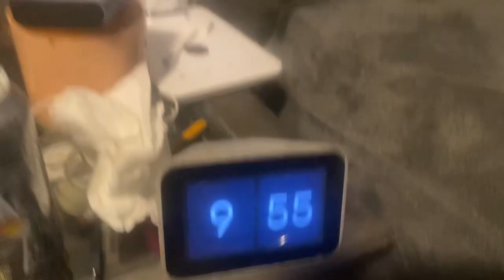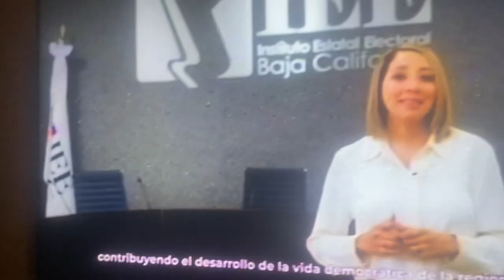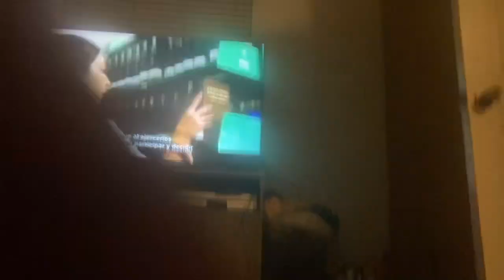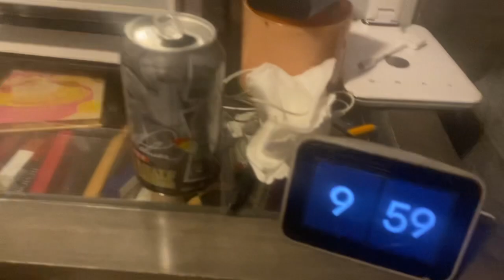Ultimos momentos de once niñas y niños en Aire